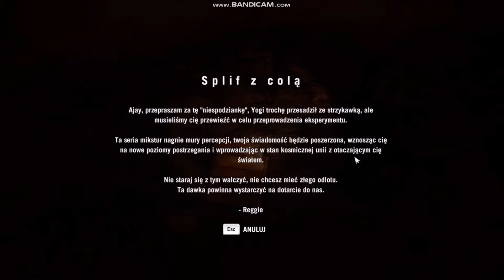Zagrajmy w Far Cry 4 #18: Korytarz Gwałtu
Szanowni Państwo czas na film, przed państwem Far Cry 4!
Kontynuujemy!